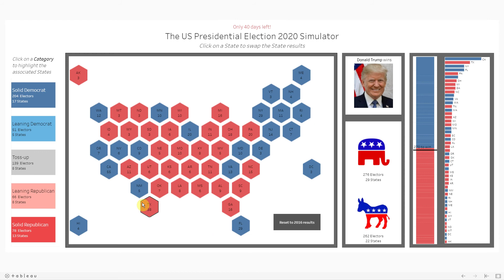2020 Presidential Election Simulator with Tableau